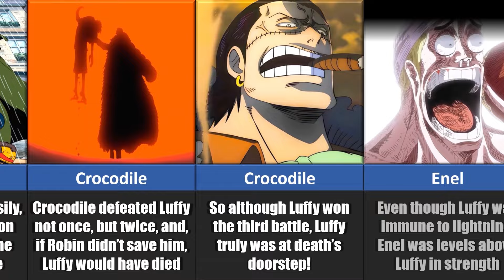Everyone Who Has Defeated Luffy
These are all the One Piece characters that has defeated Monkey D. Luffy in battle in the anime series One Piece.

In this video, I will show you different One Piece characters that has defeated Monkey D Luffy in battle in the anime series One Piece! Some characters in this video are, Monkey D. Luffy, Vinsmoke Sanji, Roronoa Zoro, Nami, Nico Robin, Franky, Brook, Usopp, Jinbe, Boa Hancock, Marshall D. Teach aka Blackbeard, Edward Newgate aka Whitebeard, Koby, Portgas D. Ace, Aokiji, Shanks, Tony Tony Chopper, Kaido, and many more!